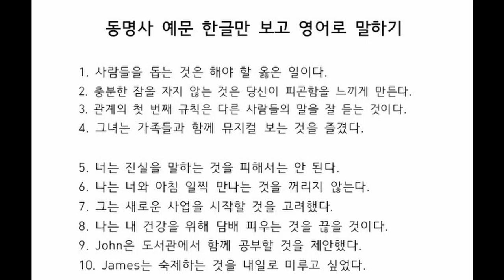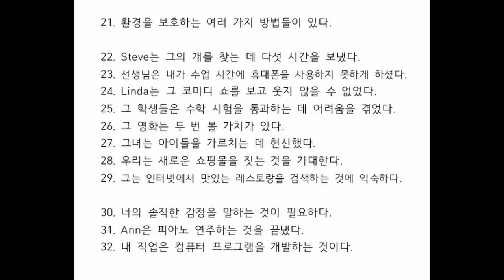말이 되는 영문법(동명사편) - 조은성학생